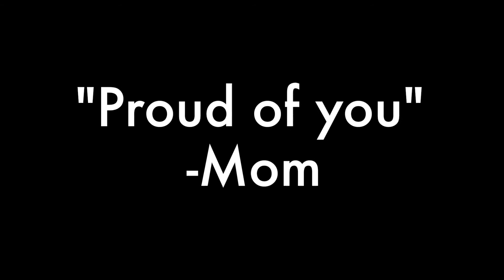King Dougie on "Post Grad" by Dr Scientist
King Dougie takes a listen to Dr Scientist's "Post Grad" and shares his thoughts.